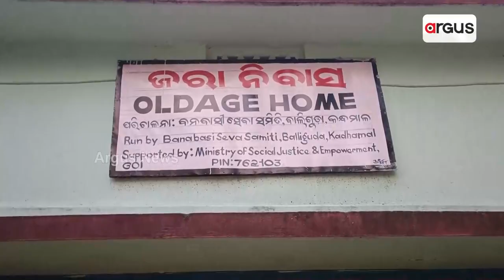Far Away From Father's Day Celebration, This Elderly Man Narrates His Grief